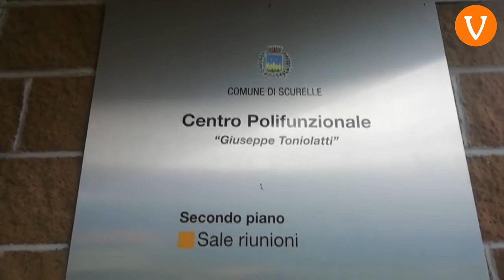VALSUGANA social housing NUOVO SERVIZIO a scurelle